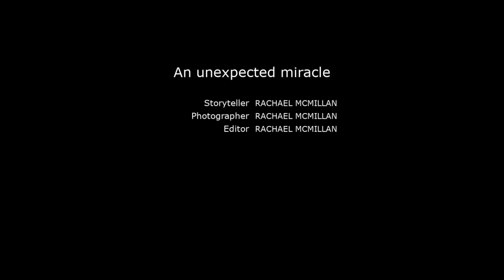An unexpected miracle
This story is about a holiday with a difference, a couple of minor disasters, an angel in disguise and a rescue.